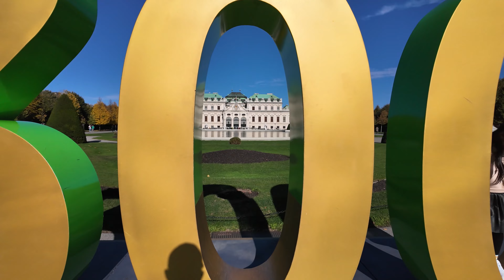Dji Pocket 3, Random Shots 4K UHD 60fps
Dji Pocket 3, Random Shoot 4K UHD 60fps

Resolution : 4K 60fps
Color Profile : Normal
Mode : Auto